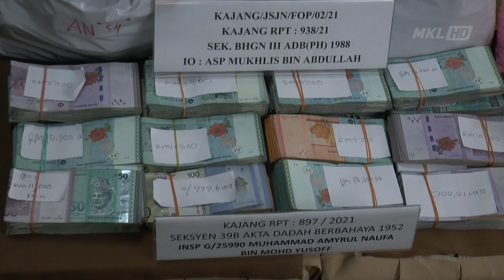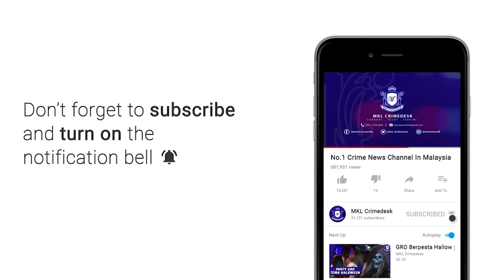MKL Crimedesk | Stor Simpan Dadah KL Dibongkar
Sindiket pengedaran dadah didalangi warga tempatan tumpas.

Ia selepas polis mencekup 3 lelaki dalam serbuan berasingan di Kepong dan Seri Kembangan pada 8 dan 9 Januari lepas.

Dalam serbuan itu, polis merampas pelbagai jenis dadah bernilai 4.3 juta ringgit.

Ketua Polis Kuala Lumpur Datuk Saiful Azly Kamuruddin berkata, dalam serbuan pertama, seorang lelaki berusia 24 tahun ditahan di Kepong pada 4.30 petang, Jumaat lepas.

Hasil tangkapan membawa kepada rampasan pelbagai jenis DADAH SEPERTI methaphetamin pil erimin five dan ekstasi .

Turut dirampas sebuah Toyota Vios dan wang TUNAI.

Soal siasat ke atas suspek membawa kepada penangkapan dua lagi lelaki berusia 20 tahun di Seri Kembangan pada 7.45 malam keesokan harinnya di Seri Kembangan.

Serbuan itu turut membawa kepada penemuan beberapa jenis dadah dan wang tunai serta Toyota ESTIMA.

Hasil keseluruhan rampasan dadah, wang tunai dan kenderaan dianggarkan 4.5 juta ringgit.

Siasatan mendapati suspek aktif menjalankan kegiatan pengedaran dadah di sekitar Lembah Klang sejak dua bulan lalu.

Semua suspek direman selama tujuh hari sehingga 15 Januari nanti untuk siasatan lanjut mengikut Seksyen 39(b) Akta Dadah Berbahaya 1952.